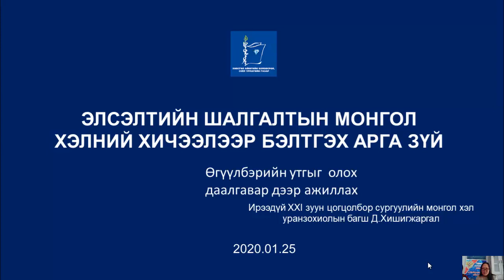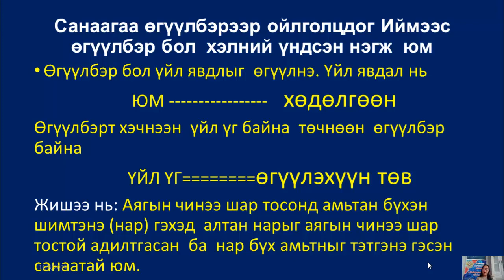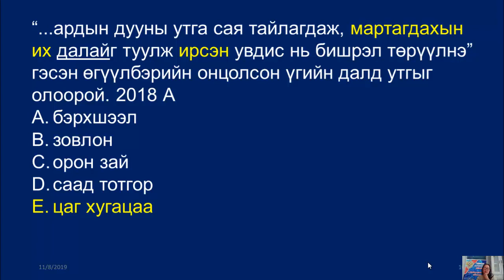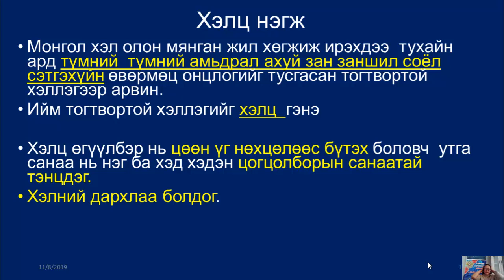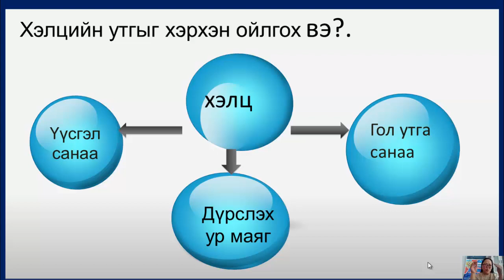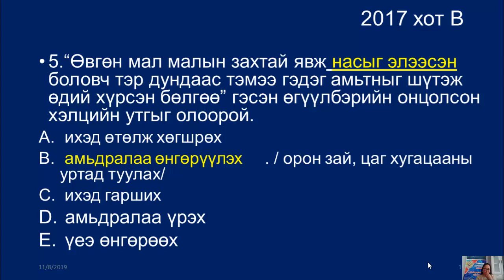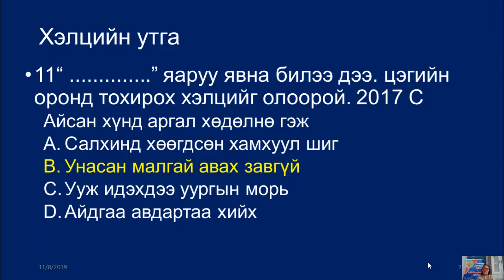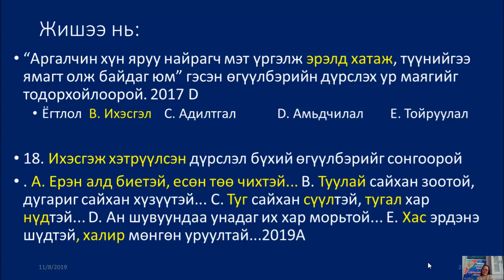12 r angi MX songon 2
Хөвсгөл аймгийн БСУГ: 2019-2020 оны хичээлийн жилийн 3-р улирлын 2,3,4,5-р 7 хоногт судлах 12-р ангийн монгол хэлний СОНГОН хичээлийг сурагчдадаа толилуулж байна. Амжилт хүсье!
Хичээл заагч багш: Д.Хишигжаргал